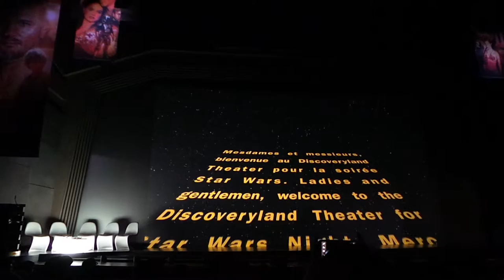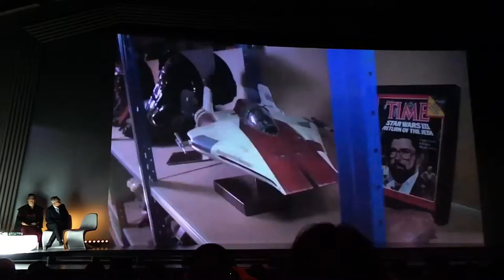Convention Star Wars avec de prestiguieux invités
Voici la Convention STAR WARS de Disneyland Paris, qui à eu lieu pendant la soirée STAR WARS. Avec notament la présence de Patrice Girod, Jeremy Bulloch, Robert Watts et Robert Blalack